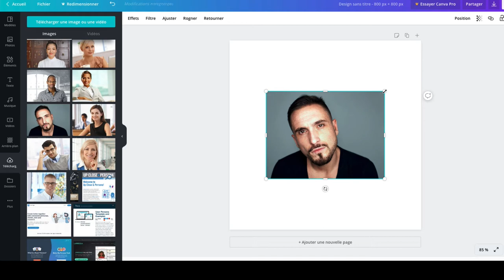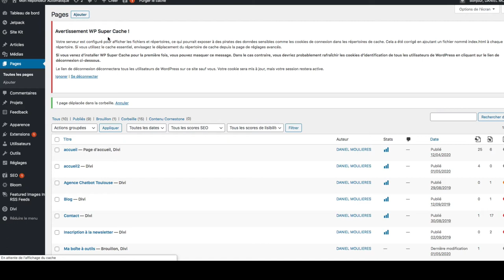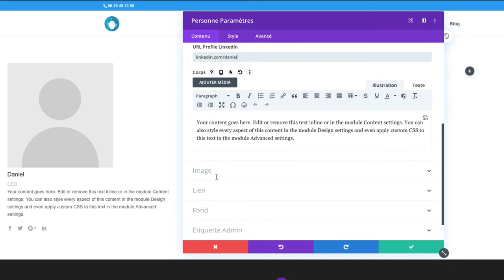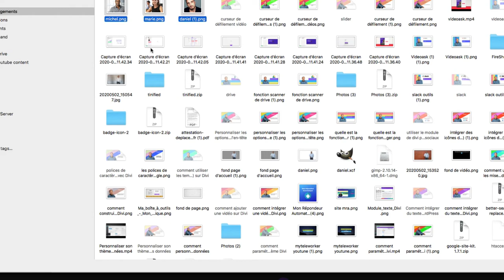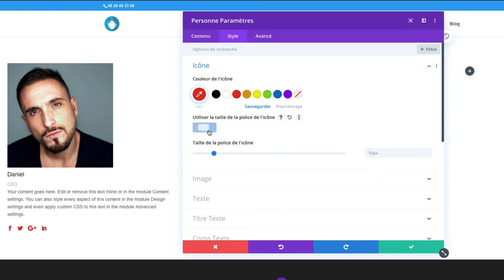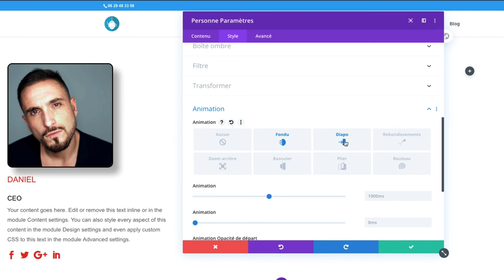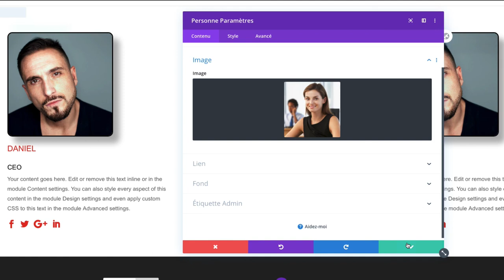Comment mettre en place des fiches de personne sur mon site web avec Divi sous Wordpress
Divi permet de créer des fiches standardisées pour présenter par exemple des profils, vos équipes,...
Divi est très facile à prendre en main, et crée rapidement des fiches sans maîtriser l'HTML et le CSS.